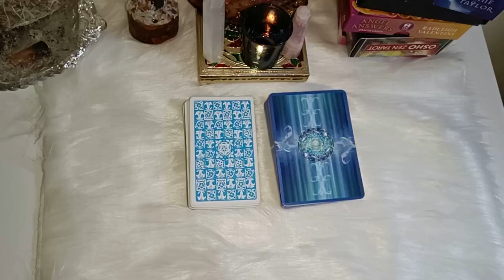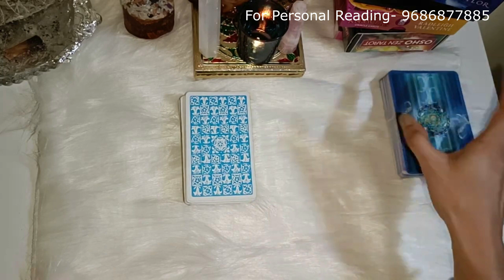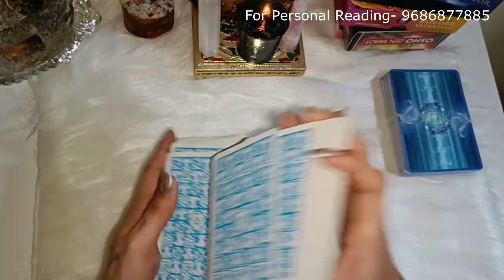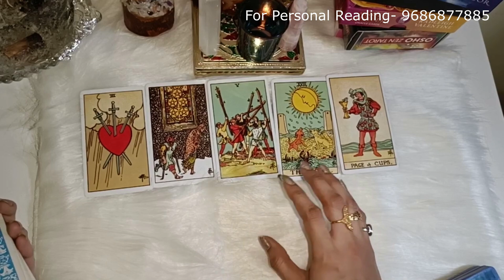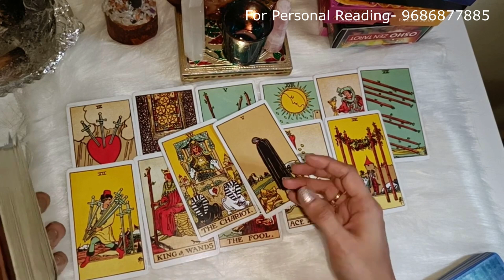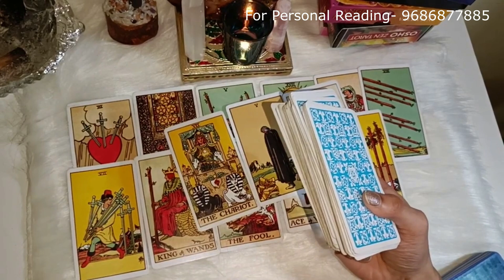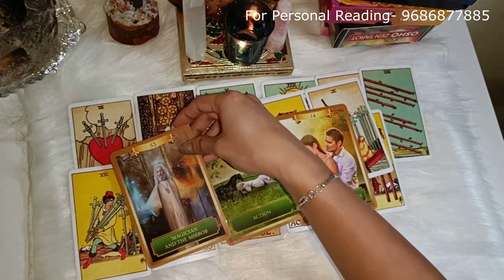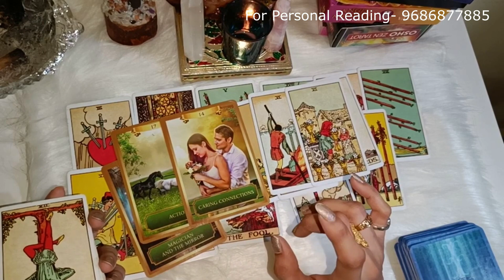❤️ನಿಮ್ಮ ವ್ಯಕ್ತಿಯ current - feelings ನಿಮ್ಮ ಬಗ್ಗೆ ಏನಿದೆ❤️ಸಂಪೂರ್ಣ ಟ್ಯಾರೋ ಭವಿಷ್ಯ❤️